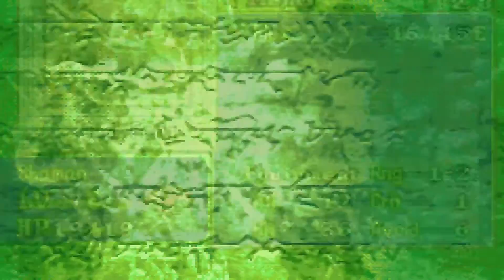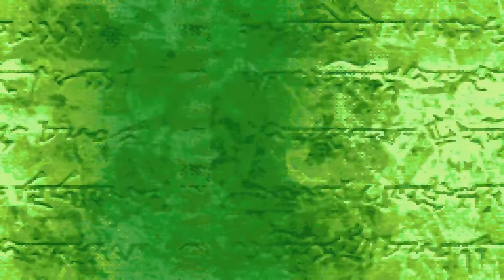Pirate Ship - Fire Emblem Blazing Sword (Blind Let's Play) - Chapter 17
Now that I’ve finished the Tellius series of the Fire Emblem games, Path of Radiance and Radiant Dawn, it’s time we moved on to the first Fire Emblem that was officially released in English. So join me as I tackle Fire Emblem Blazing Sword blind. I’ve enjoyed the Fire Emblem series a lot so far, and this will only be my third game in the series. For those of you who are new I’m playing through all the Fire Emblem games completely blind. This series has become one of my favorite tactical RPGs, and I’m really looking forward to this blind playthrough of Fire Emblem Blazing Sword. This will also mark the first Fire Emblem game that I play fully ironman. This will be a blind ironman playthrough of Fire Emblem Blazing Sword.

Fire Emblem Blazing Sword is a tactical RPG developed by Intelligent Systems and published by Nintendo. It’s the seventh installment in the Fire Emblem series but the first released in English. As with previous installments in the Fire Emblem series, Fire Emblem Blazing Sword gameplay revolves around positioning your characters on a gridlike battlefield and defeating an opposing enemy force. Just like all other Fire Emblem games, if characters are defeated in battle, they’re removed for the rest of the game. Playing without reloading is sometimes called an ironman playthrough and is how we will be playing. The story of Fire Emblem Blazing Sword takes place on the continent of Elibe, and follows the characters Lyndis, Eliwood, and Hector. This game is the prequel to Fire Emblem Binding Blade, and its success is what spurred the development of Fire Emblem Path of Radiance for the Gamecube.

Fire Emblem Blazing Sword was published in 2003 for the Gameboy Advance. Fire Emblem had been previously kept exclusive to Japan due to concerns over the difficulty, but the inclusion of the characters in Super Smash Bros. Melee and the success of Advance Wars prompted Nintendo to localize Blazing Sword. Blazing Sword began development after Fire Emblem The Binding Blade, though production was delayed as they added new features.

Upon release, Fire Emblem Blazing Sword was released to positive sales and international critical acclaim, firmly establishing the popularity of the series in countries outside of Japan.

For more information on Fire Emblem Blazing Sword, check out its Wikipedia entry

This version of Fire Emblem Blazing Sword is being played using the Virtual Boy emulator.